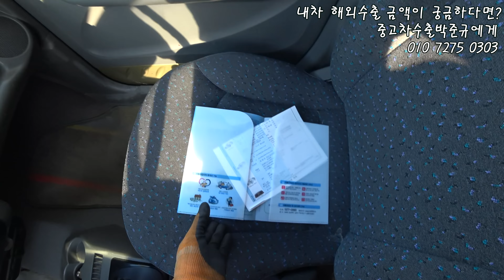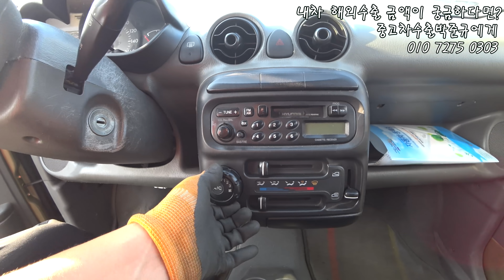[중고차수출] 금괴가 움직인다구?ㅋ 락카신공의 결정판 부식은 거들뿐 아토스 차량 ( KOREAN USED CAR HYUNDAI ATOZ )